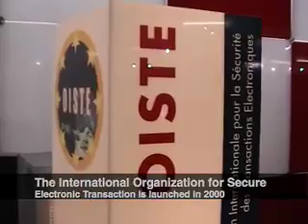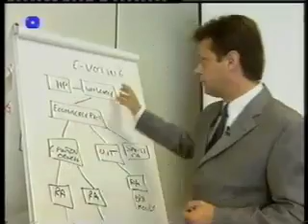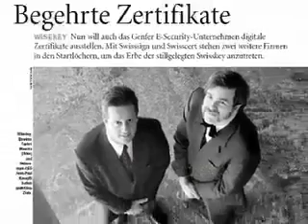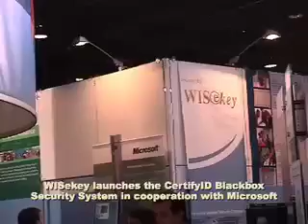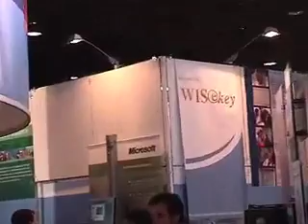WISekey Origins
Great WISEKEY MOMENTS